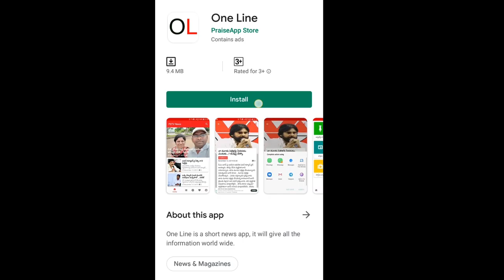AP CM Jagan Plan Republic Day Celebration In Visaka | జగన్ కీలక నిర్ణయం, విశాఖలో రిపబ్లిక్ వేడుకలు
AP CM Jagan Plan Republic Day Celebration In Vizag | జగన్ కీలక నిర్ణయం, విశాఖలో రిపబ్లిక్ వేడుకలు | PDTV News